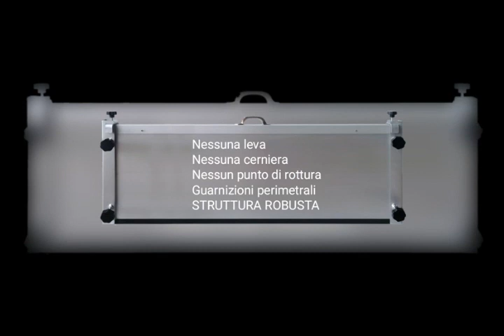water barrier wall